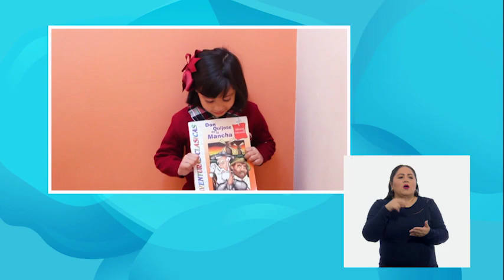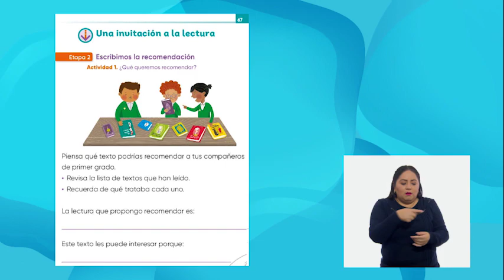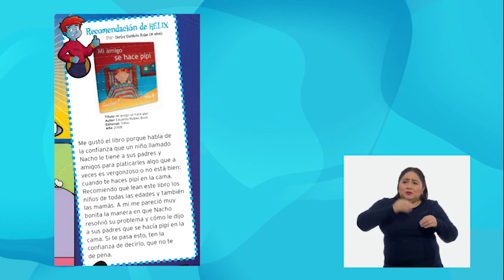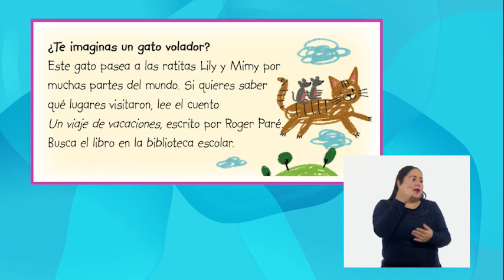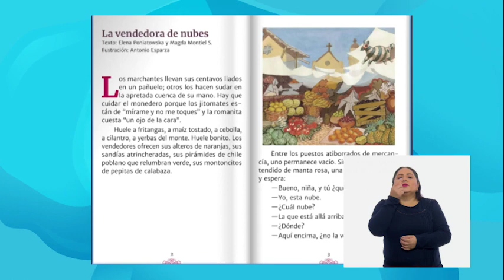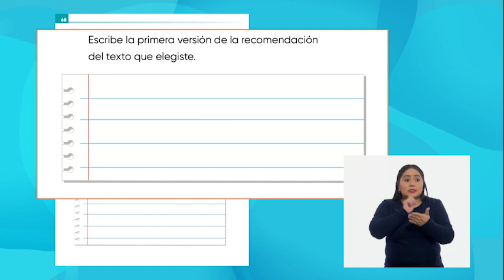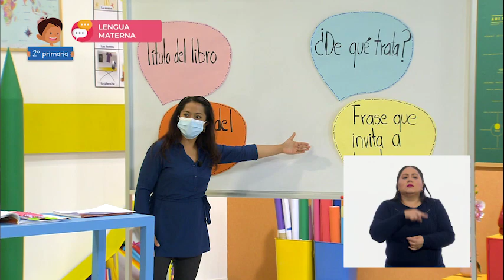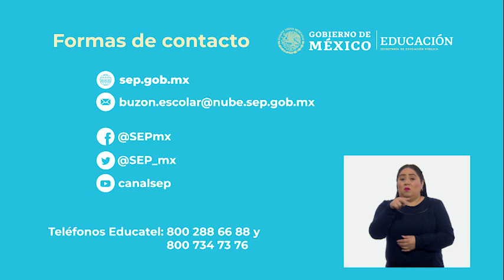AprendeEnCasa III | 2º Primaria | Len Mat. | ¿Cómo se escribe una recomendación?|03 de febrero 2021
En esta clase de Lengua Materna Elige, con base en sus preferencias, un material de lectura.
· Presenta al grupo el material de lectura seleccionado, comenta, con sus palabras el contenido y expresa por qué le gusta.
· Escribe un texto sencillo, con título y estructura de inicio, desarrollo y cierre, a partir de las notas.
· Revisa y corrige, con ayuda del docente, la coherencia y propiedad de su texto: escritura convencional, ortografía, partición en párrafos.